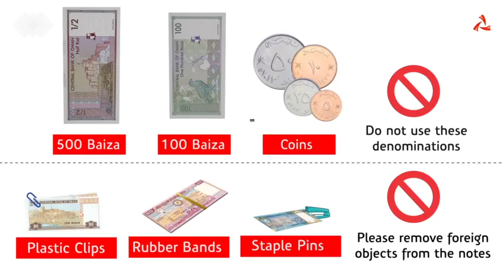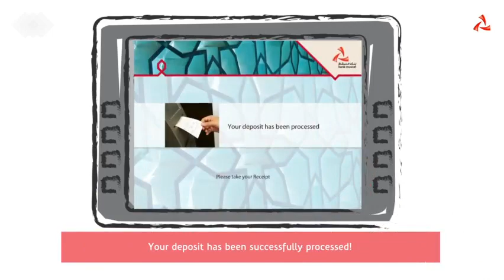Streamline Your Finances: Guide to Using Bank_Muscat CDM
Ready to make your banking easier than ever? Bank Muscat's Cash_Deposit Machine (CDM) is here to save the day!

Say goodbye to long queues and hello to convenience with Bank_Muscat CDM. Here's how to use it

• Locate your nearest Bank Muscat CDM machine in Oman. They're strategically placed for your convenience.
• Prepare your cash for deposit. Count it carefully and ensure it's clean and in good condition.
• Insert your Bank Muscat debit or credit card.
• Follow the simple on-screen instructions to select your account type and enter the amount you're depositing.
• Feed your cash into the machine. It'll count and verify your deposit.
• Confirm the transaction details and get a receipt for your records.

That's it! Using Bank Muscat CDM is quick and hassle-free. Plus, it's available 24/7! Embrace the future of banking, save time, and simplify your financial life with Bank Muscat CDM. Happy banking!

0:00 How to use bank muscat CDM machine
0:17 Select cash deposit option on the main menu
0:37 Other ways to transfer funds to account
0:50 Ways to make cash deposit
1:09 In case of issues call 24795555